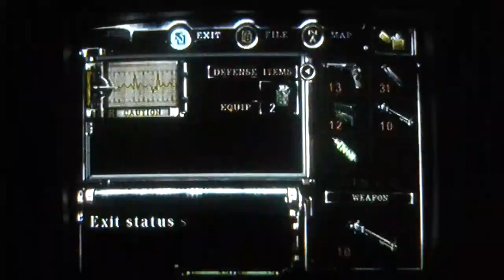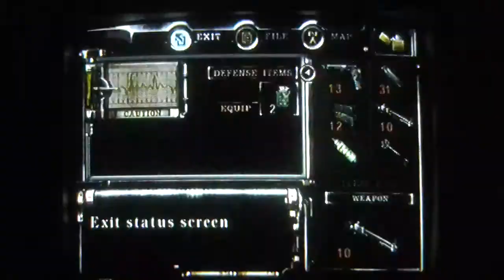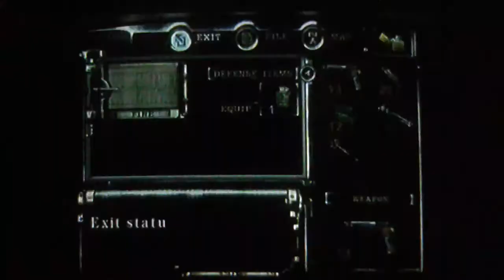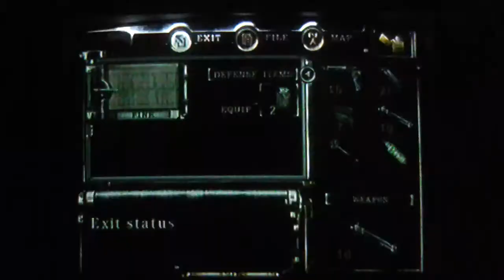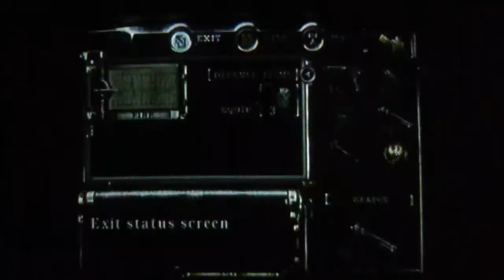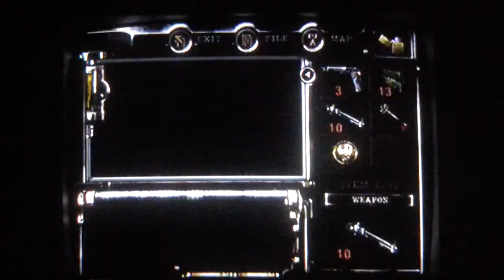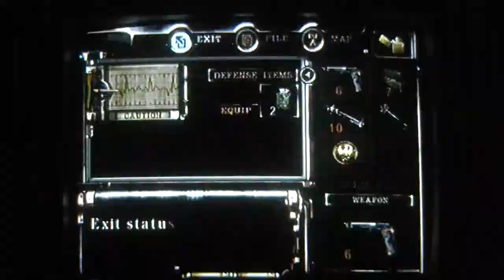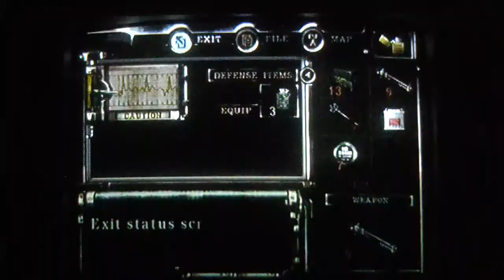Resident Evil Archives (Chris Redfield) - Capítulo 9 - La planta 42